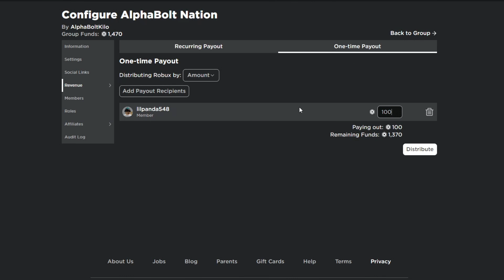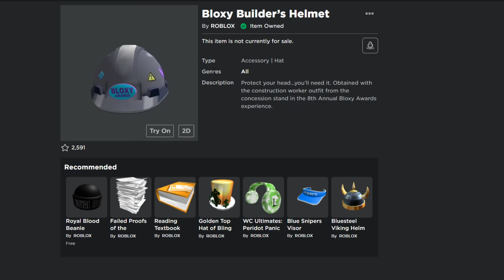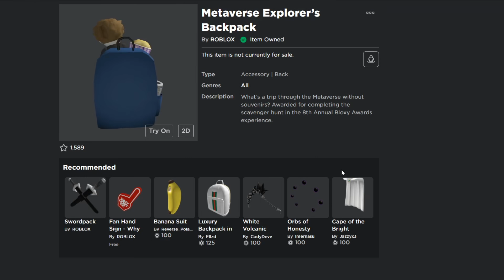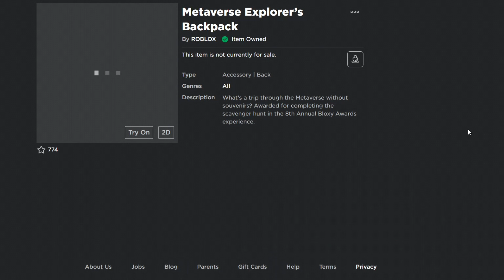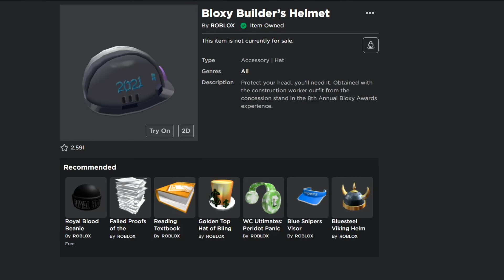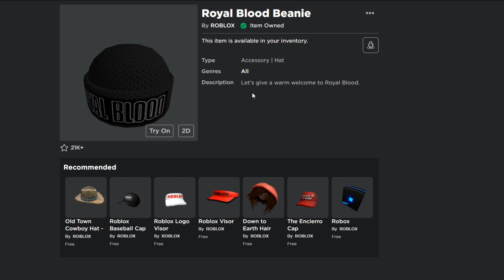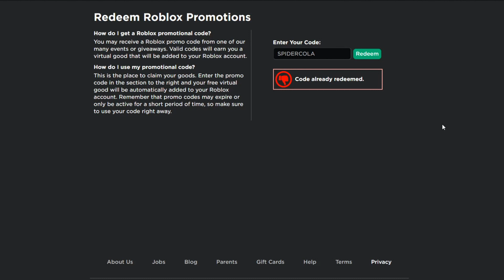*NEW* ALL WORKING PROMO CODES ON ROBLOX IN 2021!! (FREE ITEMS TOO)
In this video I show you guys all working promo codes for roblox and free items in 2021 you can get on roblox! Watch to the end and enjoy!!